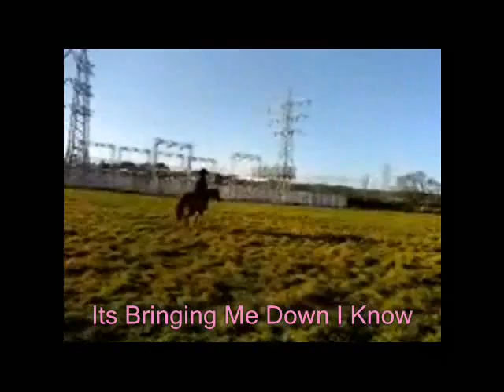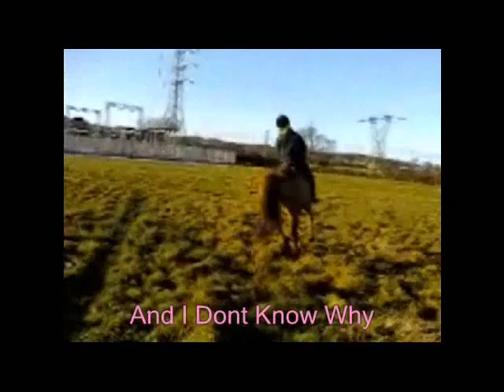[♥S♥B♥B] Shadow;;TheShow:)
Sorry Timing Went Wrong :(.
So Yeahh :L Sorry This Is Rubish(N) No New Clips :( (N)
I Have The Flu :( Not Got Out Of Bed All Day(N) So Made Some Vidz :)
No One Is on msn,Cause your All In Flippin School ! ;)
Ermm. [Running Out Of Things To Say :S]
Please Subb :)..
BethAndRolo
tamsinstevensxx
Beca2Liddy
OxChloChlo
Liddyandross
SamhorseMaster
Swish4Ever
Wish I Could put You All Up There :).
And Im Sorry Liddy For The Mess I Made,Hope You Can Find It In Your Heart To Forgive Me:)?This Is dedacated To You Babe :)